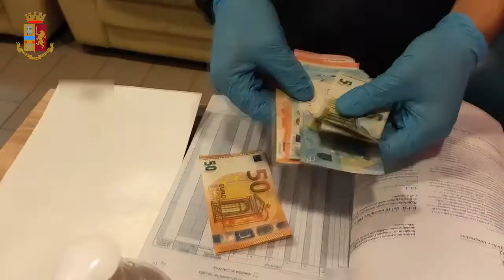Cagliari, sfruttamento della Prostituzione: la Polizia di Stato chiude due centri massaggi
Cagliari, sfruttamento della Prostituzione: la Polizia di Stato chiude due centri massaggi a luci rosse